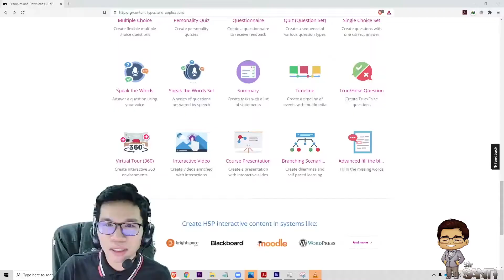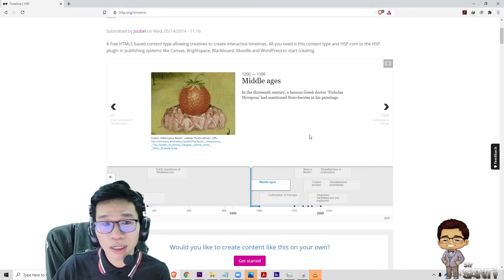Timeline - Introduction to H5P Interactive Contents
Create a timeline of events with multimedia